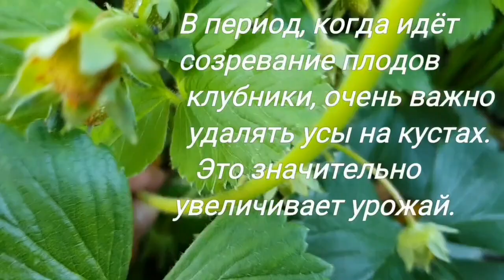В 2 раза больше клубники без подкормок если сделать это во время плодоношения Как вырастить клубнику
В 2 раза больше клубники без подкормок если сделать это во время плодоношения Как вырастить клубнику? Как получить много клубники?  Выращивание клубники имеет свои секреты ухода. Для того, чтобы получать хороший урожай клубники нужно её подкармливать несколько раз за сезон. Но есть один приём, если это сделать во время плодоношения, то клубники будет в 2 раза больше без подкормок. Мой урожайный огород. Хобби. Выращивание клубники.  Как я выращиваю клубнику на своём участке. Секреты выращивания клубники.

Моё оригинальное авторское видео.
Автор видео и озвучки : Светлана Потайчук( автор канала Svitlana Potaychuk )